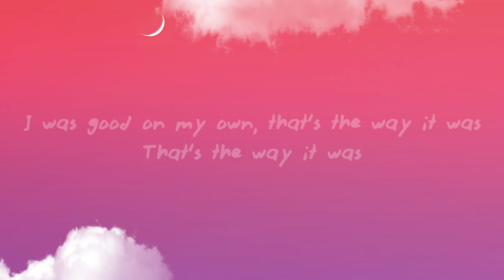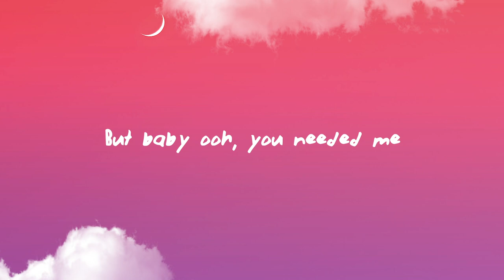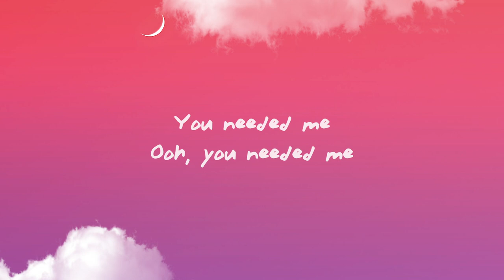Rihanna - Needed Me (Lyrics)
Rihanna - Needed Me

(Lyrics):
[Intro: YG]

[Verse 1]
I was good on my own, that's the way it was
That's the way it was
You was good on the low for a faded fuck
On some faded love
Shit, what the fuck you complaining for?
Feeling jaded, huh?
Used to trip off that shit I was kickin' to you
Had some fun on the run though I'll give it to you

[Pre-Chorus]
But baby, don't get it twisted
You was just another nigga on the hit list
Tryna fix your inner issues with a bad bitch
Didn't they tell you that I was a savage?
Fuck ya white horse and ya carriage
Bet you never could imagine
Never told you you could have it

[Chorus]
You needed me
Ooh, you needed me
To feel a little more, and give a little less
Know you hate to confess
But baby ooh, you needed me

[Verse 2]
You been rollin' around, shit I'm rollin' up
Light and roll it up
Break it down, like a pound, shit was never us
Shit was never us
That's the real, on the real, are you serious?
How you feel, how you feel?
Used to trip off that shit I was kickin' to ya
Had some fun on the run though, I'll give it to ya

[Chorus]
You needed me